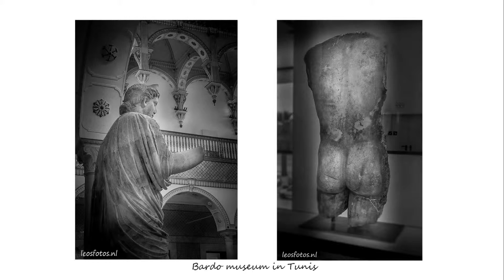Tunesie in zwart-wit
Tunesië is een republiek in Noord-Afrika. Het land heeft 10,78 miljoen inwoners en is vijf keer zo groot als Nederland. De Kerkenna-eilanden en het eiland Djerba behoren ook tot Tunesië. Het land behoort samen met Libië, Marokko, Algerije en Mauritanië tot de Maghreblanden. De hoofdstad van Tunesië is Tunis, deze stad is voor het grootste gedeelte westers, maar een klein deel heeft nog de traditionele sfeer van het land. Onder de Europeanen is een vakantie in Tunesië erg populair. Lees in de artikelen meer over een vakantie naar Tunesië.